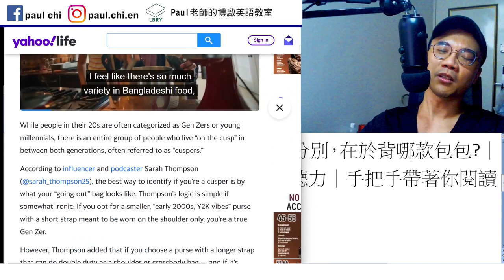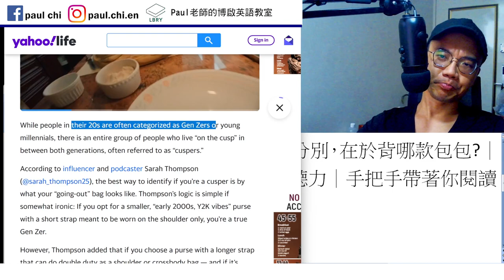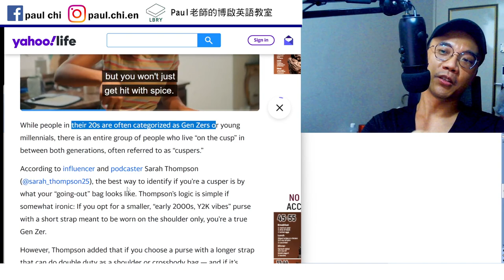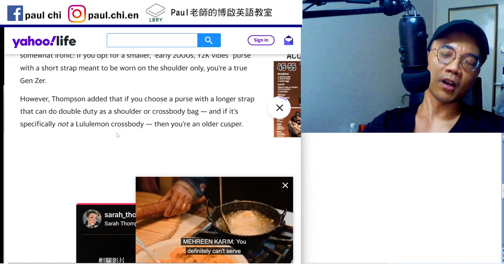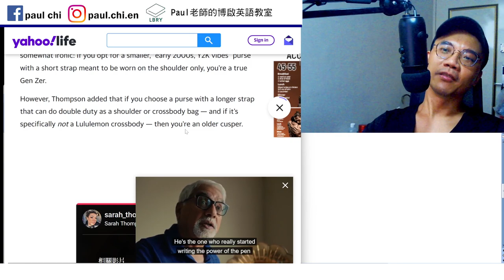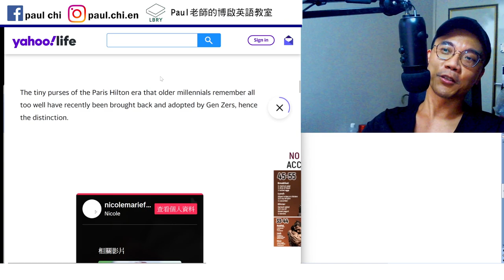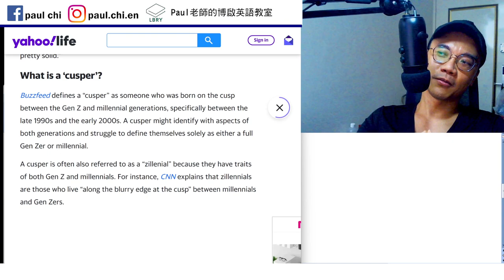【ep 768】斜肩包的英文沒有肩膀啊 XDD｜多益｜雅思｜托福｜單字｜文法｜聽力｜手把手帶著你閱讀英文！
Notes:

免費每日英文課：斜肩包的英文沒有肩膀啊 XDD｜多益｜雅思｜托福｜單字｜文法｜聽力｜手把手帶著你閱讀英文！

Margin/verge/brink/edge

Cusp

LBRY: Paul老師的糟糕英語教室